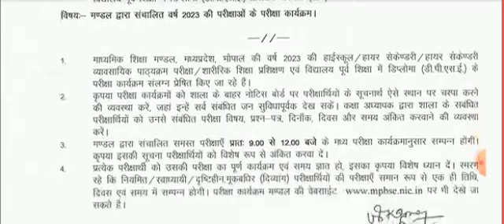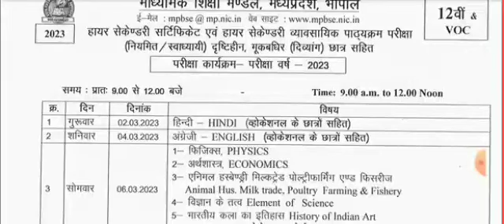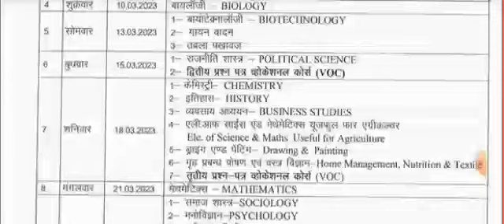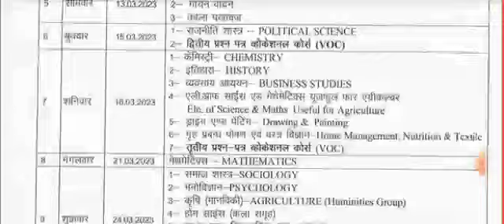MPBSE Board Exam 2023 Time Table/कक्षा 10वीं_12वीं/वार्षिक परीक्षा 2023 टाइम टेबल